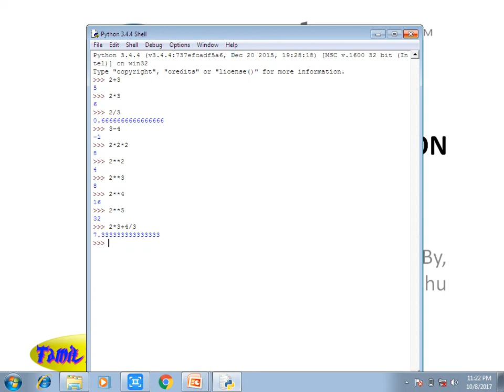Python in Tamil-3:Arithmetic operators in Python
Python is an interpreted, object-oriented programming language similar to PERL, that has gained popularity because of its clear syntax and readability. Python is said to be relatively easy to learn and portable, meaning its statements can be interpreted in a number of operating systems, including UNIX-based systems, Mac OS, MS-DOS, OS/2, and various versions of Microsoft Windows 98. Python was created by Guido van Rossum, a former resident of theNetherlands, whose favorite comedy group at the time was Monty Python's Flying Circus. The source code is freely available and open for modification and reuse. Python has a significant number of users.python in tamil